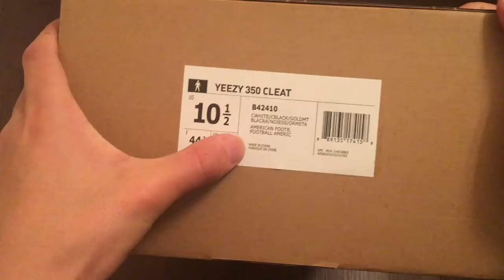Kicksvision | Adidas YEEZY 350 Cleat Unbox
Presented by Lingyu
Follow Instagram: @lingyulilly for more upcoming boots pictures.